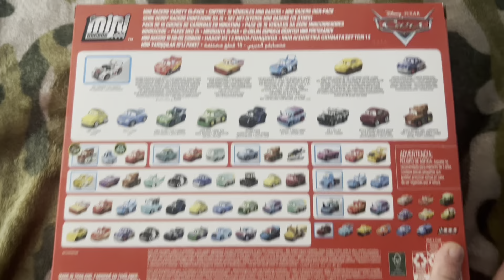Unboxing the Disney Diecast Mini Variety 15-Pack!